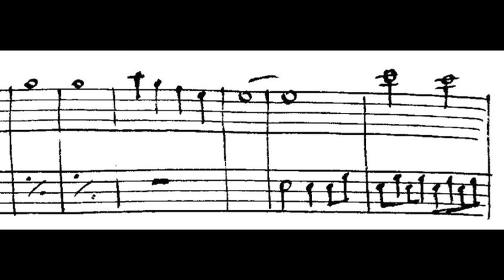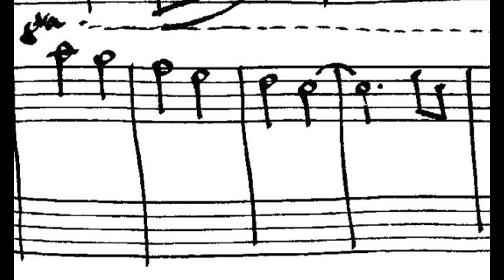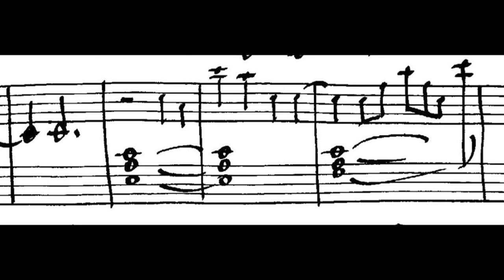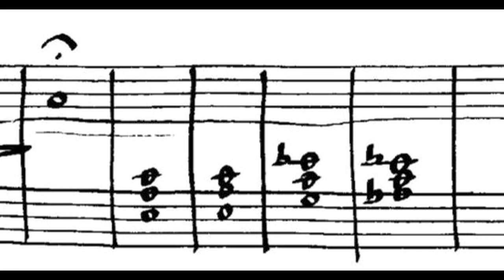costanza bissoli 38 piano conny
Costanza Bissoli, little piece for piano (38 piano conny)